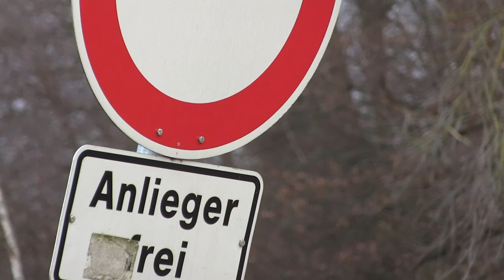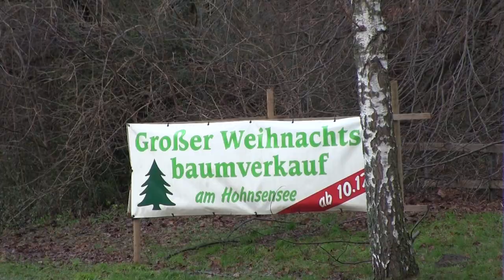"Falschparker" am Hohnsen Hildesheim Dez.2023 (Überschwemmung / Hochwasser) Spaßvideo/ Lina - Wasser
Trotz der ernsten Situation, hat dieses Auto viele Spaziergänger aufgemuntert und es wurde hundertfach von den Passanten fotografiert.Hier dazu ein Video als Satire / Spaßvideo.
Lina Larissa Strahl, aus Seelze bei Hannover,  ist eine Sängerin, Schauspielerin, Synchronsprecherin und Singer-Songwriterin.
(Bei einer Urheberverletzung bitte ich Sie,mich zu kontaktieren,damit dieses Video sofort von mir entfernt werden kann.Dieses ist ein privates Video,ohne finanzielles Interesse.)